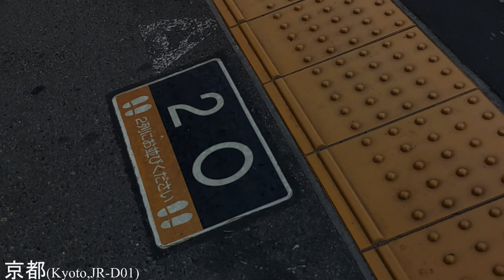奈良→京都 21.11.18 みやこ路快速 JR西日本221系 奈良線複線化工事・山城青谷駅橋上化工事・新名神高速道路建設工事 4k前面展望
■0:00 奈良(Nara,JR-Q36,D21)
 |-04:09 平城山(Narayama,JR-D20)
■06:44 木津(Kizu,JR-D19)
 |-09:02 上狛(Kamikoma,JR-D18)
 |-11:30 棚倉(Tanakura,JR-D17)
■14:29 玉水(Tamamizu,JR-D16)
 |-16:33 山城多賀(Yamashiro-Taga,JR-D15)
 |-17:59 山城青谷(Yamashiro-Aodani,JR-D14)
 |-19:45 長池(Nagaike,JR-D13)
■21:32 城陽(Joyo,JR-D12)
 |-23:56 新田(Shinden,JR-D11)
 |-25:17 JR小倉(JR-Ogura,JR-D10)
■26:21 宇治(Uji,JR-D09)
 |-29:19 黄檗(Obaku,JR-D08)
 |-30:49 木幡(Kohata,JR-D07)
■31:38 六地蔵(Rokujizo,JR-D06)
 |-34:21 桃山(Momoyama,JR-D05)
 |-36:38 JR藤森(JR-Fujinomori,JR-D04)
 |-38:26 稲荷(Inari,JR-D03)
■39:39 東福寺(Tofukuji,JR-D02)
■41:35 京都(Kyoto,JR-D01)

JR奈良線第２期複線化事業
●京都 -(複線区間 5.0km)- ●JR藤森 -(複線化工事中 9.9km)- ●宇治 -(複線区間 3.2km)- ●新田 -(複線化工事中 2.1km)- ●城陽 -(単線)- ●山城多賀 -(複線区間 2.0km)- ●玉水
※山城青谷：橋上化工事中

 front window view, construction of double-tracking